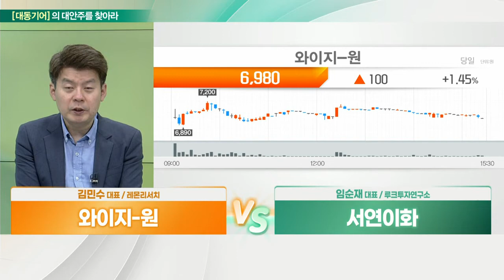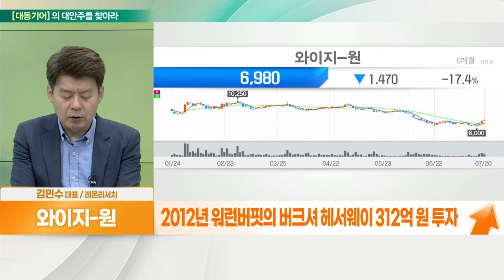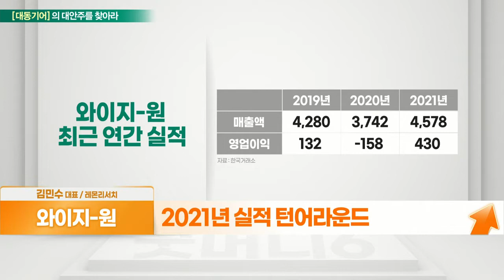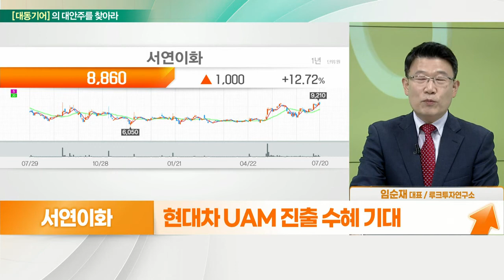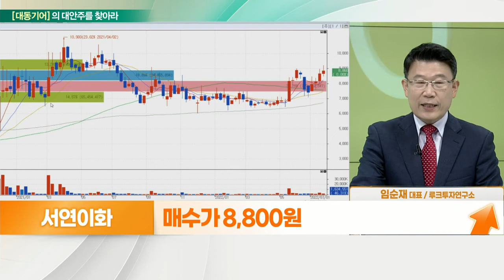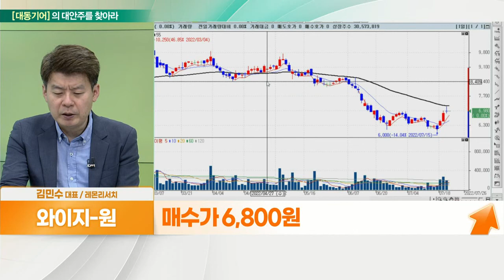서연이화(200880)... 자동차, 친환경 소재 활용 증가 VS 와이지-원(019210)... 경기에 무관한 성장_대안주를 찾아라 (20220721)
와이지_원(019210)
- IT기기·자동차·선박·항공기 등 정밀 절삭공구
- 제조업 성장에 비례 성장
- 경기 침체기에도 성장세, 위축기 투자 강화 현상
- 주요국 인프라·반도체 투자 확대 속 수요↑
- 75개국·200여 개 고객사 절삭공구 수출 국내 1위
- 美 표준 규격 허용 오차보다 엄격한 자체 기준
- 연 37% 성장세
- 2012년 워런 버핏의 버크셔 헤서웨이 312억 원 투자
- 2021년 실적 턴어라운드

- 자동차의 친환경 소재 활용 증가
- 자동차용 내외장재 생산 기업
- 현대차·기아에 내∙외장 제품 공급
- 2분기 실적도 호조세 전망
- 하반기 자동차 생산량 증가 수혜 기대감
- 전기차용 친환경 소재 사용 제품군 개발
- 현대차 UAM 진출 수혜 기대